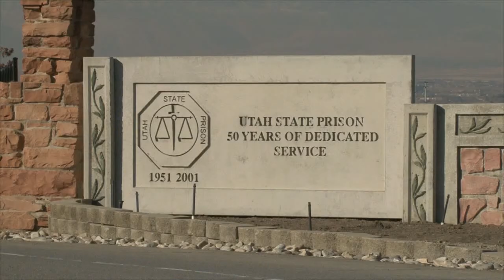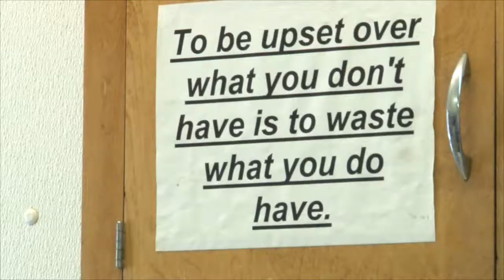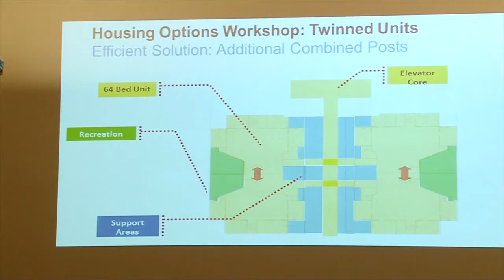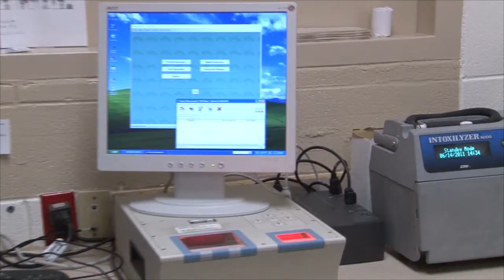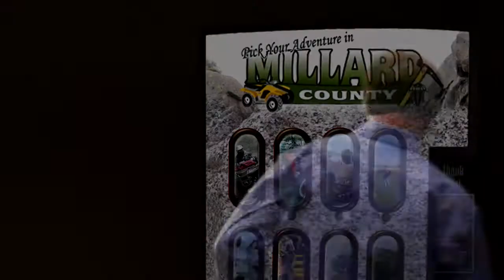Relocating the Draper Prison, The County Seat Season 2, Episode 40 seg 1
20 of Utah's counties provide jail contracting of state inmates. Jail contracting is an agreement the the counties make with the department of corrections to hold state inmates in county facilities. County jails provide a cost savings to the state because of efficiencies in running smaller, newer facilities, that don't have all the requirements of a maximum security prison.